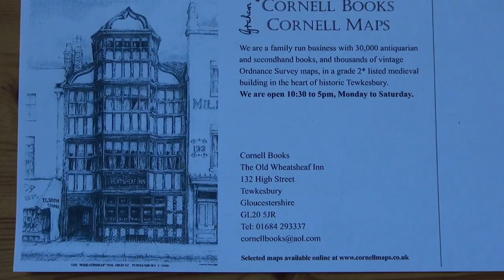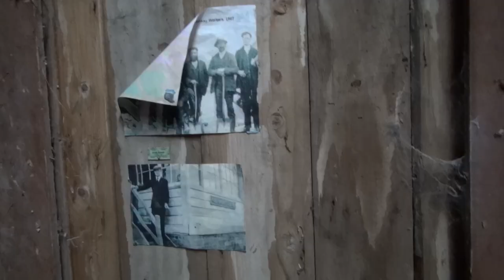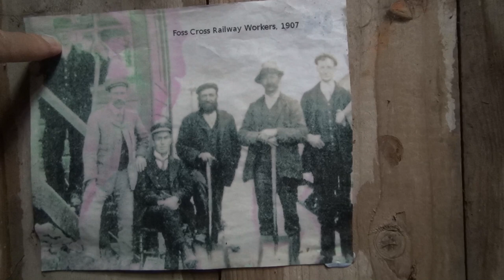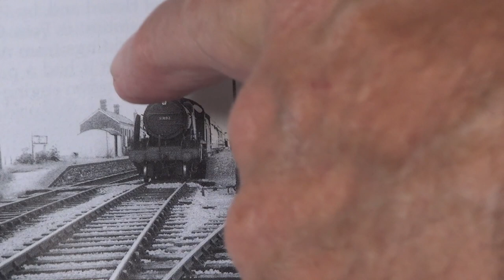Disused Cheltenham Railways Foss Cross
Disused Cheltenham Railways Foss Cross Station. On the route of the Midland South Western Junction railway which ran from the midlands to Southampton We have been following this line from Cheltenham. Initially this was the station for Chedworth which is over a mile and a half away. Since the railway actually ran through the centre of Chedworth the villagers were not impressed and petitioned the Midland railway company, who eventually built a station in Chedworth. The result was that the passenger numbers severely reduced at Foss Cross and before closure to passenger traffic in 1957, it had one passenger per day, which was an elderly lady who caught the train to Cirencester, one stop down the line.
Never the less Foss Cross had a vibrant freight business transporting not only agricultural produce, but also water for use in the local quarries which had their own sidings linked to the main line here.
This is the only station site that I have visited that actually has a station building standing, perhaps reflecting its remote location which has proved a deterrent to both vandals and graffitists.
The line was eventually closed to all traffic in the 1960’s